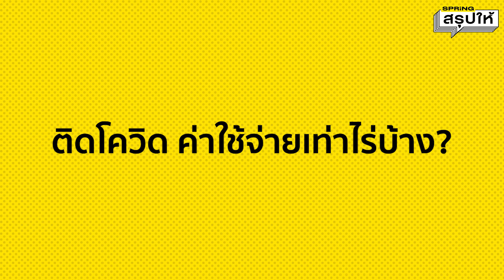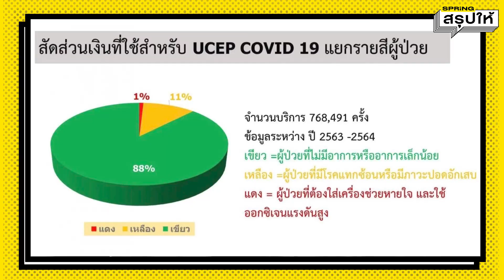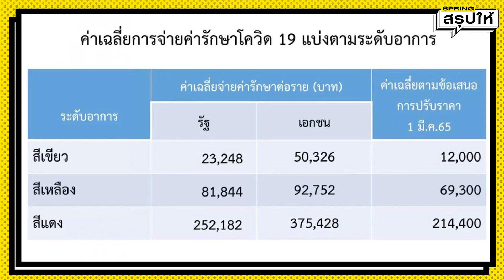ค่ารักษาโควิดโรงพยาบาล ปรับเรทใหม่ 1 มี.ค 65 ค่าใช้จ่ายเท่าไหร่ ไปดูกัน l SPRiNGสรุปให้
ค่ารักษาโควิดโรงพยาบาลรัฐ และเอกชน ปรับเรทใหม่ 1 มี.ค 65 แบ่งตามระดับความรุนแรงของอาการ จะมีค่าใช้จ่ายเท่าไหร่ ไปดูกันเลย